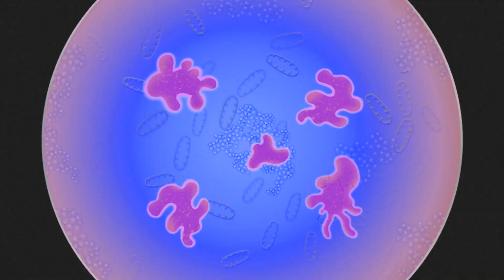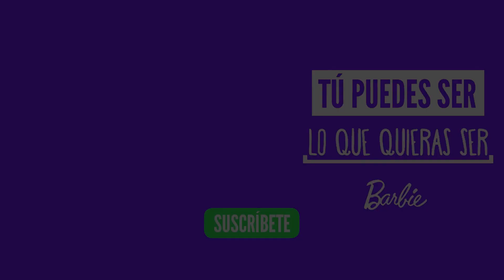Salón Científico de Malibú | Barbie™ Life in the Dreamhouse | Episodio 62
Temporada 6, episodio 62: Grace™ intenta abrir su propio negocio, pero ¿está Malibú listo para una tienda dedicada exclusivamente a la Ciencia?

Barbie: LifeInTheDreamhouse (Sexta Temporada), una SerieDeBarbie disponible en YouTube, y ahora en NETFLIX.

Acerca de Barbie™ Life in the Dreamhouse:
Las nuevas aventuras de Barbie™ tendrán lugar en la increíble mansión de los sueños. En ella, se conocerá el día a día de la muñeca más famosa del mundo: sus amigas, su familia y todas las actividades que realiza diariamente.

Hashtags Relacionados

Latinoamérica: Salón Científico de Malibú | Barbie™ Life in the Dreamhouse | Episodio 62